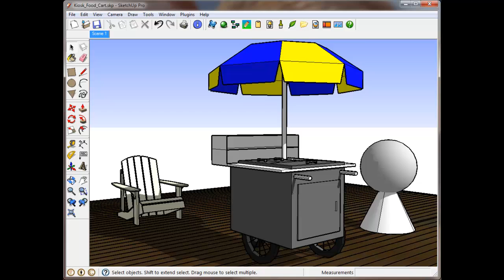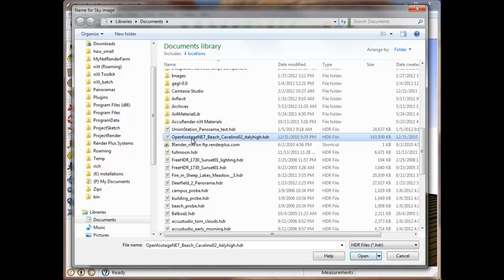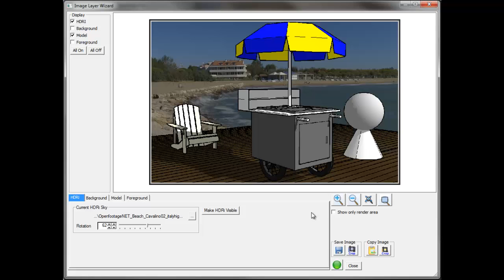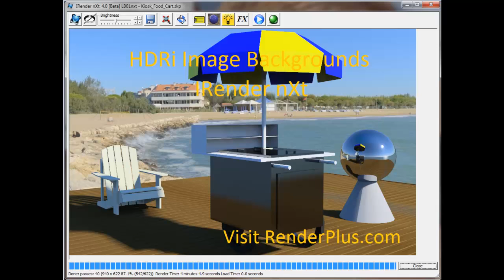Positioning HDRi Images for SketchUp Rendering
Using IRender nXt, you can use an HDRi Image as a background for your SketchUp rendering, using our Layers Wizard to precisely position and preview the image.